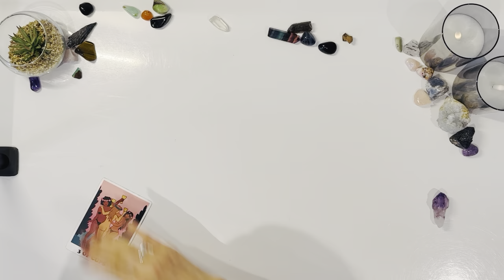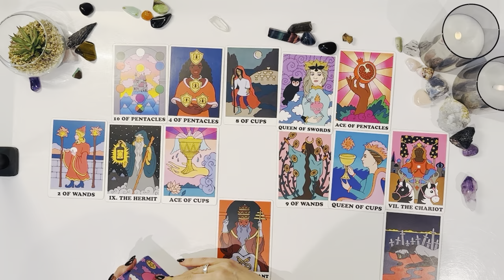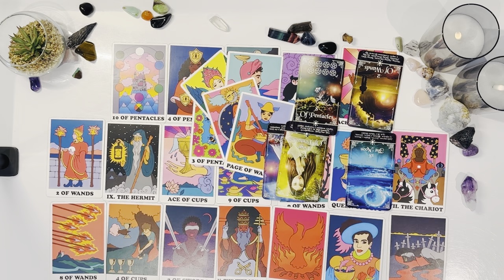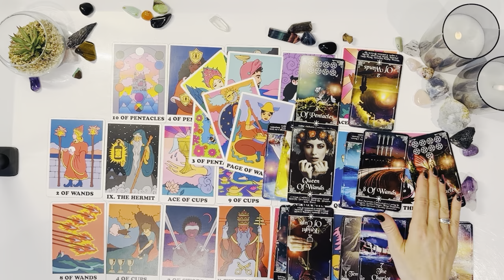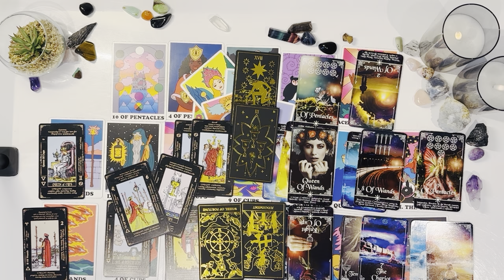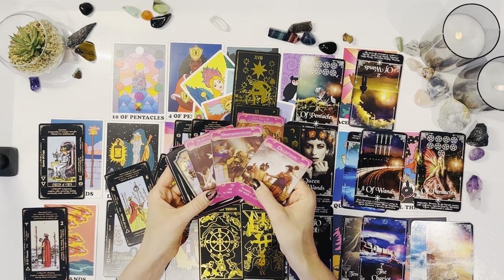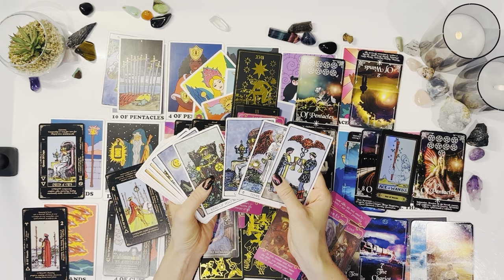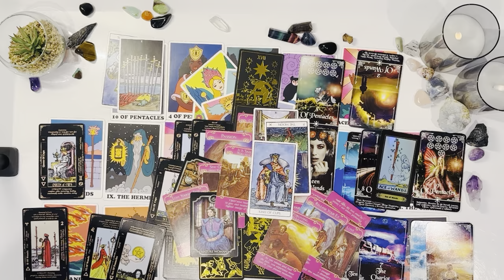CANCER: THEY WERE UNABLE TO KEEP UP WITH YOUR ALTITUDE Trying To Reinvent Themselves To Win U Back💕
Welcome Cancer ♋️ I hope you are all doing super amazing

You can book a personal reading with me during July & until 13 august🔮

Price $115 or £90 ,duration 45 minutes🔮

I will reply with more informationℹ️& my availability. Please make the full payment prior to the reading🙏